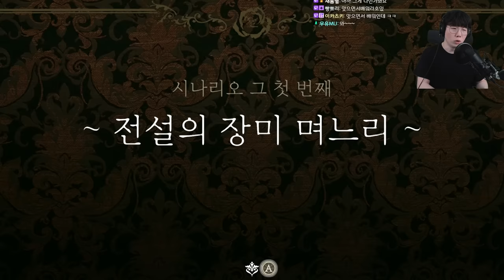싸대기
가격: 15560원